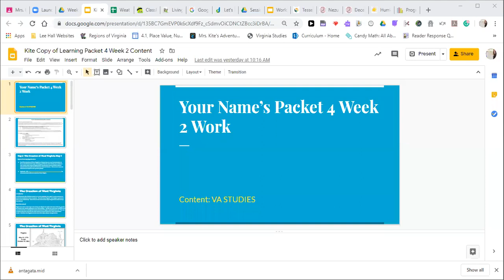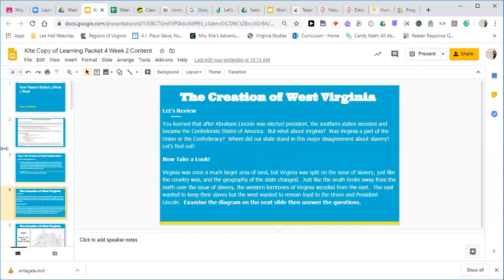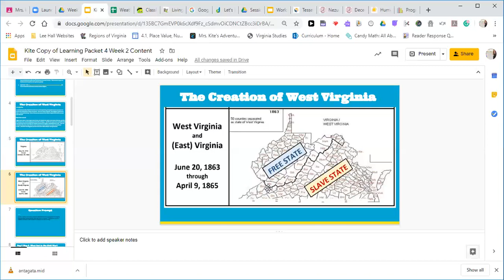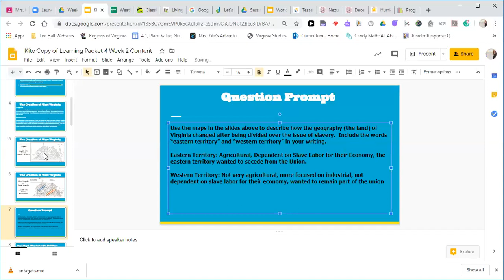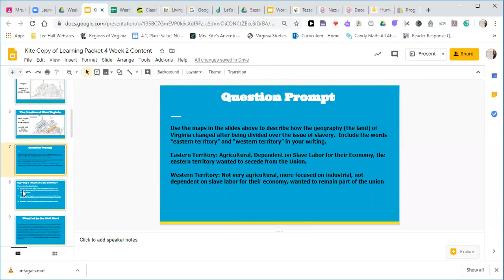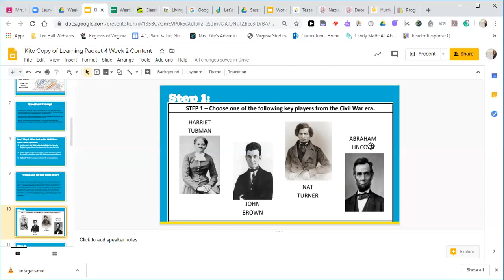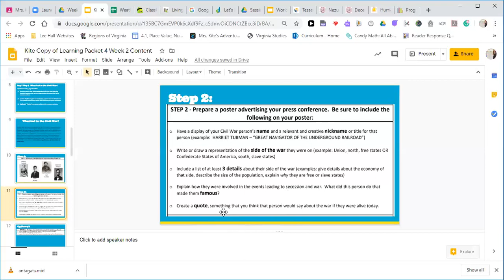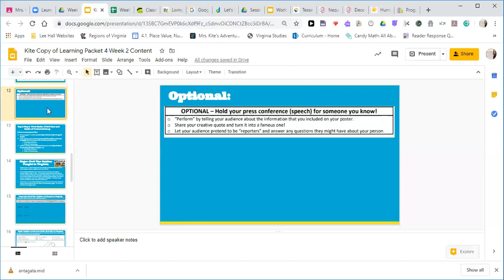Packet 4 Day 6 and 7 Content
Today Mrs. Kite is going through the readings and directions for Content Days 6 and 7 in Virtual Learning Packet. 4th graders, stay safe, stay healthy, stay awesome, and remember we are bettertogether!